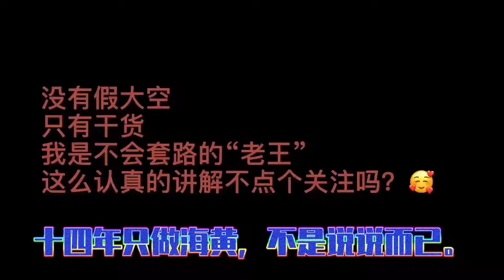继续下料，紫油梨1 5手串带瘤疤全部切好了，精品小规格值得期待